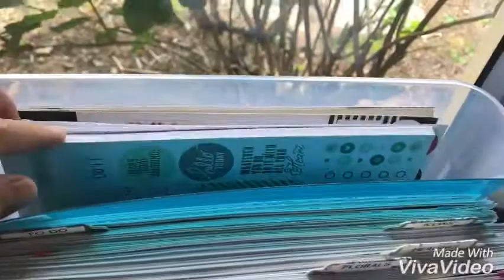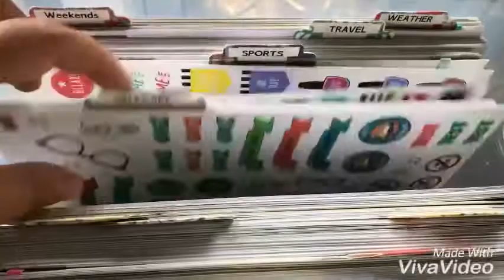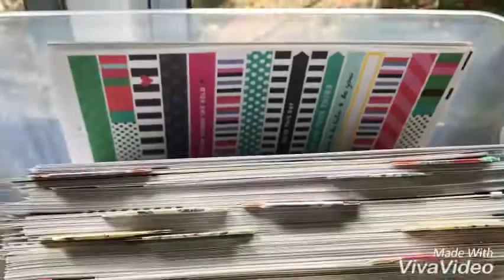Updated Sticker Storage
New and updated sticker storage using two plastic storage I got from Michaels. These are Happy Planner sticker books I disassembled. I used Planner Society tabs and my Dymo label maker.